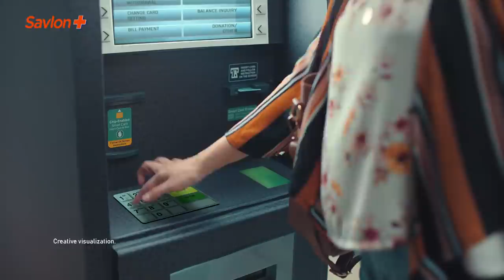Savlon Germ Protection Wipes | ATM visit | Telugu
Next time you are at the ATM, remember to use SavlonGermProtectionWipes!

When in doubt, wipe it out!